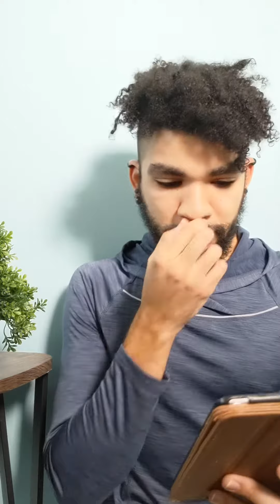Cosmic Conversations 15: Why I voted for myself 🦅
In this Cosmic Conversations, I share how the United States government was created and the actual intention behind creating it, and why the "slave master" will not give you anything that will make you free.

You must take freedom for yourself, and that starts by believing in yourself enough to believe that you deserve to be free.
To be convinced by the same Government that invaded your land and enslaved your family for CENTURIES- that the ONLY way to make things better is to participate in the systems that they've created for you, is insane to me.
That's the definition of stockholm syndrome.
To think that the person who consistently goes way out their way to abuse you will stop if you do what they say, is the TEXTBOOK DEFINITION of a Narcissistic-Stockholm Syndrome Relationship.
That's how you stay trapped in Hell. 🔥